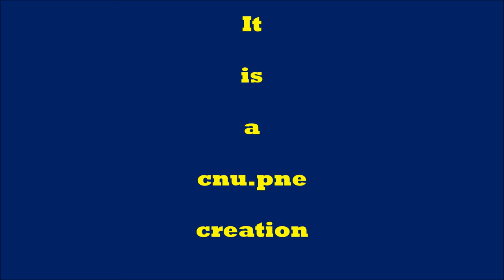Pujya Shri Jayendra Saraswati Swamigal Pune Vijayam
Pujya Shri Jayendra Saraswati Swamigal  visited aaadi shankaracharyar mutt pune enroute to Mumbai